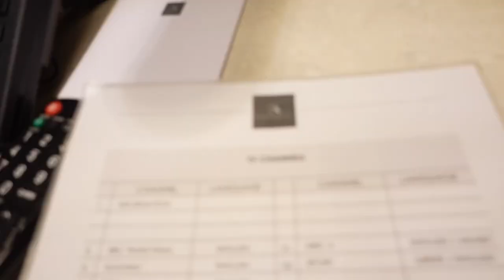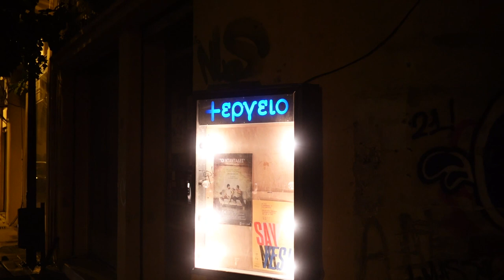ΔΥΟ ΘΕΙΕΣ ΣΤΗΝ ΚΥΠΡΟ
Νέο βίντεο κάθε μέρα στις 14:00❤️
Ελαααααα ρε παιδια μου ομορφα! Πως είμαστε;;; Φτάσαμε ήδη VLOGMAS day 2. Τι ωραια τι καλα. Πήγαμε με τον φίλο Βασάλο στην Κύπρο και αύριο θ’ανέβει το επόμενο παρτ απο την Κύπρο.
Σήμερα δίνουνε με την la vie en rose 300€ ΜΕΤΡΗΤΑ.
*Όροι Διαγωνισμου
1. Like στο βιντεο
5. Σχόλιο με το ονοματεπώνυμο σας.
*όσες περισσότερες φορές σχολιάζετε, τόσο πιο πιθανό είναι να κερδίσετε.*